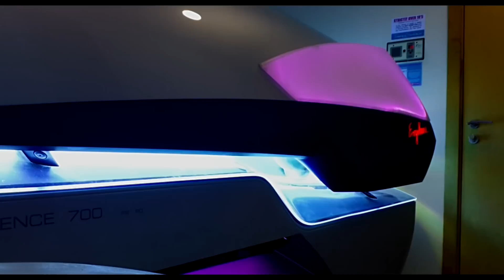[odKUCHNI] - Misja "SOLARIUM" czyli opalanie przed zawodami #1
OPIS:
Postanowiłem zrobić serie pt. "odKUCHNI" będą to typowe luźne materiały z mojego życia po siłowni :) . W dzisiejszym materiale wybrałem się na solarium ponieważ jest jakby część rzeczy które muszę zrobić przygotowując się do zawodów, chyba że mieszkałbym w kraju gdzie jest ciągle słońce i temperatura + 25C. Dla osób które myślą o startach w zawodach może być to kolejna wskazówka co zrobić aby wyjść na scenę przygotowanym w 100%, jedną z ważniejszych rzeczy jest nasz opalenizna. Jeżeli będziemy opaleni przed nakładaniem tanu, po pierwsze lepiej pasta/sprej nas pokryję, po drugie wyglądamy lepiej i po trzecie zużyjemy o wiele mniej tanu co będzie skutkować mniejszymi smugami.